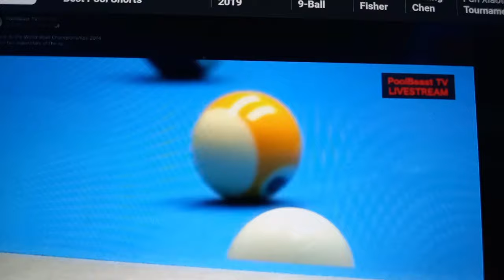PROVINCE BILLARDS, MISS JEANETTE LEE 🆚 PAN XIAOTING WORLD POOL CUP.